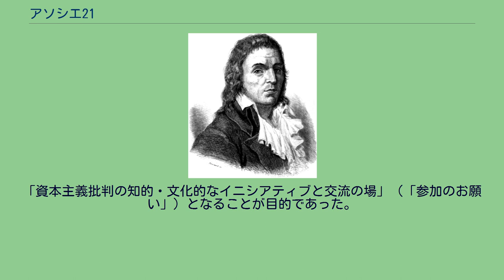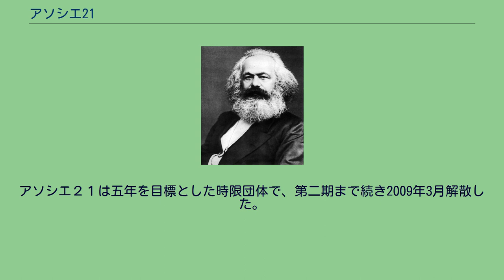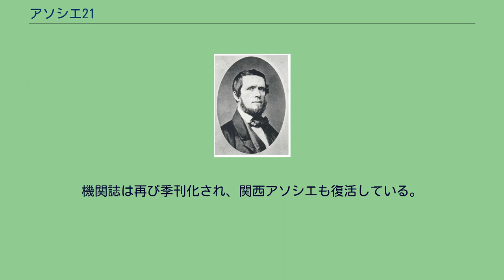アソシエ21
日本の社会主義の組織・団体
アソシエ21（あそしえにじゅういち）はかつて存在した左翼系知識人・活動家の交流団体。
1998年フォーラム90sの解散を受け、1999年4月25日創立。
「資本主義批判の知的・文化的なイニシアティブと交流の場」（「参加のお願い」）となることが目的であった。
創立記念大会を報道した東京新聞によれば、「資本主義批判・近代批判の研究・討論のホットな交流の場の同権的創出をめざす」などの会則を拍手で採択し、柄谷行人の講演がおこなわれた。
伊藤誠、橋本盛作、古賀暹が創立発起人。
創立時の会員は480名。
一周年を報じた朝日新聞記事によれば、2000年4月時点の会員は650人、一周年の年次大会（2000年4月15日）では武者小路公秀、姜尚中の講演がおこなわれた。
その事業として、雑誌『季刊アソシエ』（御茶の水書房発行、後に半年刊となり『アソシエ』と改称）、月刊ニューズレターの発行、各種講座、研究会の開催がおこなわれた。
活動拠点としてアソシエホールも開設された。
『アソシエ』は解散まで22号、ニューズレターも毎月発行され、各種講座も維持された。
ホームページも開設されたが、現在は消滅している。
アソシエ２１は五年を目標とした時限団体で、第二期まで続き2009年3月解散した。
創立当初は地方組織としてアソシエ21関西も置かれたが、自然消滅した。
後継団体として変革のアソシエが2009年4月創立された。
機関誌は再び季刊化され、関西アソシエも復活している。